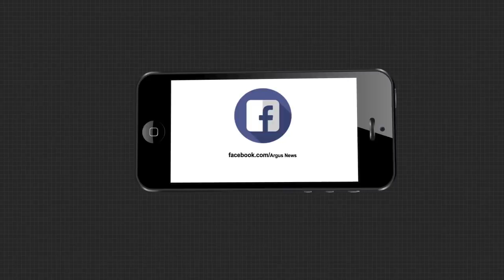କେବ ଖୋଲିବ କଳାକାର ମଞ୍ଚ.....କଣ ହେଲା ସରକାରୀ ନିଷ୍ପତ୍ତି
କେବ ଖୋଲିବ କଳାକାର ମଞ୍ଚ । କଳାକାରଙ୍କୁ କଣ ମିଳିବ ସରକାରୀ ପ୍ରୋତ୍ସାହନ...ସରକାରୀ ସ୍ତରରେ କଣ ହେଲା ଆଲୋଚନା...ଏନେଇ ବରିଷ୍ଠ କଳାକାରଙ୍କ ସହ ଆଲୋଚନା କରିଛନ୍ତି ଆମ ପ୍ରତିନିଧି ସନ୍ତୋଷ ଜେନା...